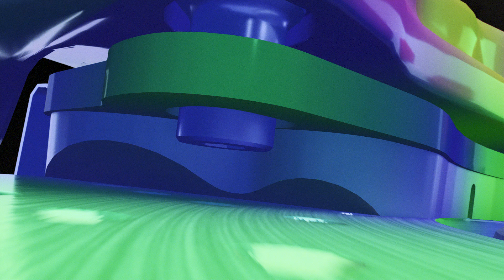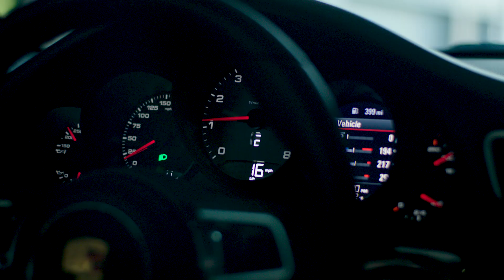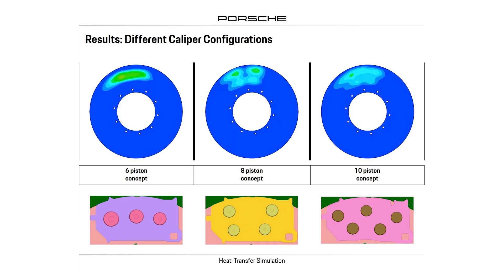Brake Squeal Explained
Brake squealing or squeaking is rarely a sign of trouble. Porsche engineers explain why there is a propensity for brake squeal. Though this is typical of high performance brakes, our superior engineering strives to minimize unwanted brake noise.

Combined fuel consumption in accordance with EU 6: 911 Carrera 4S: 8,9-7,9 l/100 km; CO2 emissions: 204-180 g/km